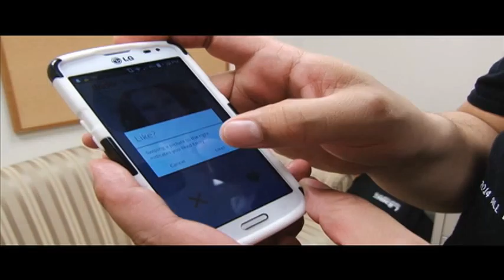Tech Time with Jay Valentine's Day Edition 02/12/15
This tech time with jay is a valentines day edition looking at the app tinder.